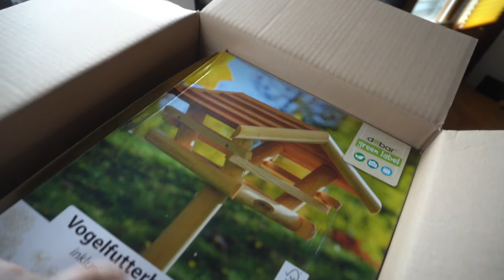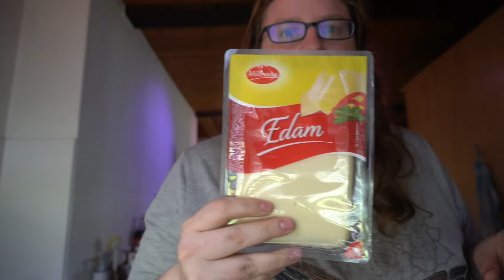Vlog #6 Lidl Foodhaul